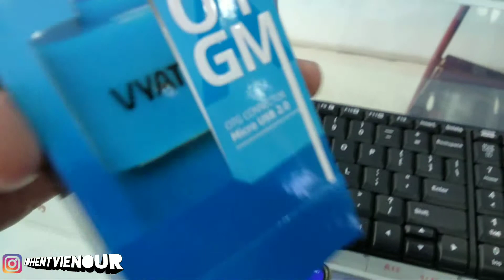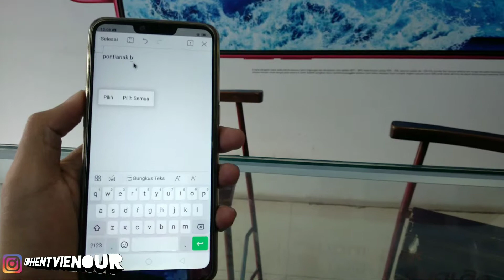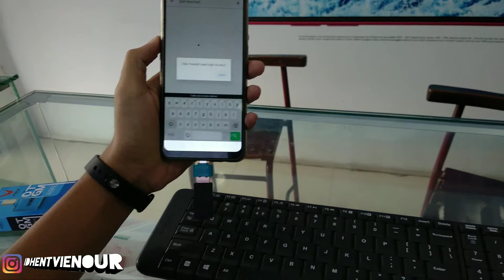Smartphone Bisa Jadi LAPTOP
Jangan lupa Add ya.

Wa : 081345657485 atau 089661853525